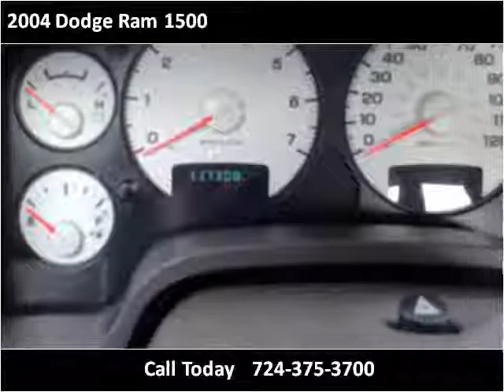2004 Dodge Ram 1500 Used Cars Aliquippa PA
This 2004 Dodge Ram 1500 is available from All Access Auto Sales.